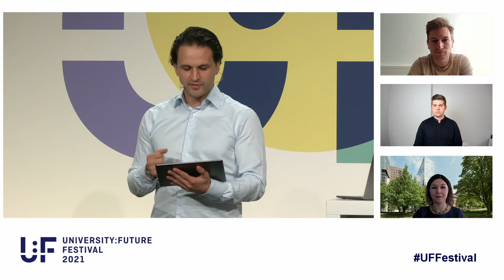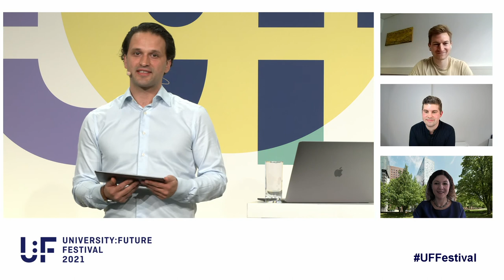Panel: Retten EdTechs die Bildung? - mit Olga Burkova, Justin Gemeri und Hannes Aichmayr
Nein, EdTech-Unternehmen retten nicht die Bildung. Zumindest nicht alleine. Denn die Erfahrung lehrt: allzu großen Heilsversprechungen sollte man misstrauisch begegnen. Gleichzeitig hat die Pandemie gezeigt, dass es an Hochschulen vielfach noch ein Defizit an gut nutzbaren und datenschutzkonformen digitalen Werkzeugen gibt. Oder anders gesagt: mit besserer Technologie könnten Hochschulen vermutlich viel mehr. Auf dem Panel diskutieren drei Expert:innen darüber, wie Hochschulen und EdTech-Unternehmen fruchtbarer zusammenarbeiten und die Bildung voranbringen können.

Es diskutieren:
- Prof. Dr. Olga Burkova (Vizepräsidentin für Digitalisierung an der HAW Hamburg)
- Justin Gemeri (Co-Founder ekipa GmbH)
- Hannes Aichmayr (Projektleiter EdTech Austria) werden gemeinsam im Rahmen einer Panel-Diskussion das Thema EdTech diskutieren.
- Moderation: Zackes Brustik

Das University:Future Festival fand vom 2. bis 4. November 2021 unter dem Motto “Open for Discussion” statt – veranstaltet vom Hochschulforum Digitalisierung (HFD) in Partnerschaft mit der Stiftung Innovation in der Hochschullehre (StIL). Das University:Future Festival ist das größte und relevanteste Event zur Hochschulbildung im digitalen Zeitalter im deutschsprachigen Raum.